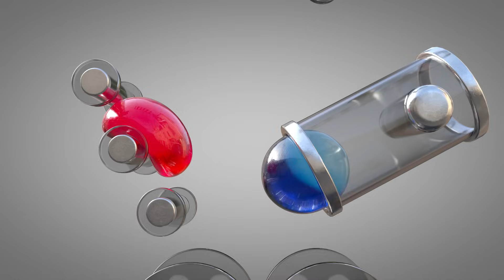Softbody Simulation V51 😋 Together ❤️ C4D4U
Here is my Softbody Simulation V51 😋 How could they taste 🤣
This time 2 softbody balls with soft content inside.
At one point you can see very well that it is not possible to move forward alone. The second softbody ball helps the first to move forward. Sometimes it works only in pairs :)
I hope you like the animation / simulation.

Rendertime:
00 Days
11 Hours
51 Minutes
45 Seconds
Rendered by multiple computers!

In the future I will learn more Houdini FX and Blender, Blender is free and very cool.

Relax and enjoy this video.

ASMR for my eyes. Some people make it happy and satisfied. It also has a calming effect.